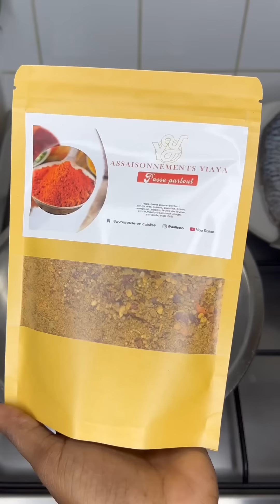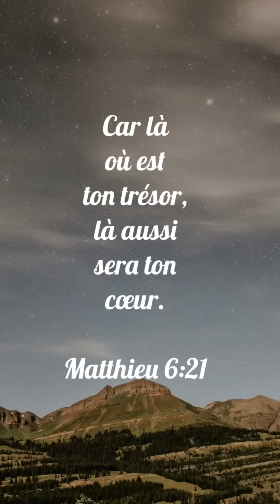Comment nettoyer et couper l’odeur du poisson